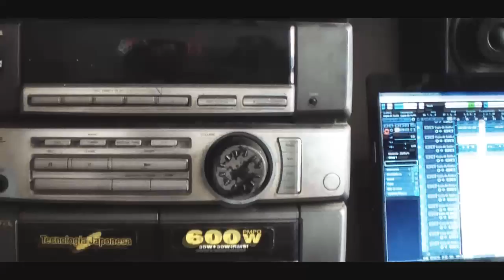C.Shakul El Primario Tema Mi Forma